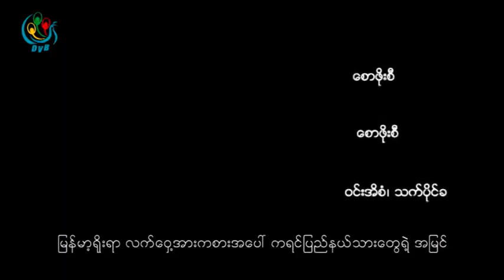DVB - ျမန္မာ့ရုိးရာလက္ေ၀ွ႔အားကစားအေပၚ ကရင္ျပည္နယ္သားမ်ားေျပာစကား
DVB TV -  ျမန္မာ့ရုိးရာလက္ေ၀ွ႔အားကစားအေပၚ ကရင္ျပည္နယ္သားမ်ားေျပာစကား
ရုိက္ကူး / တည္းျဖတ္ - ေစာဖုိးစီ